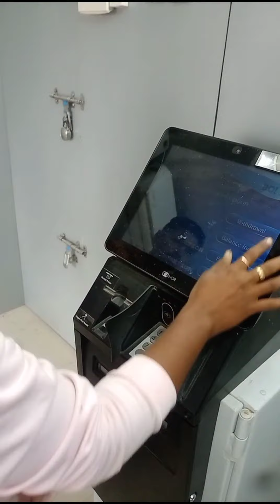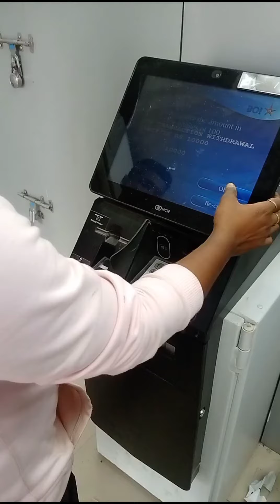My First YouTube Payment 🤑 || Ram Jambhure First YouTube Payment || RJ VlOGGER